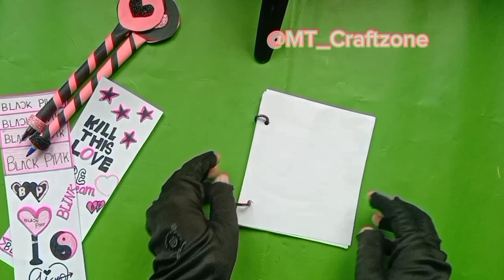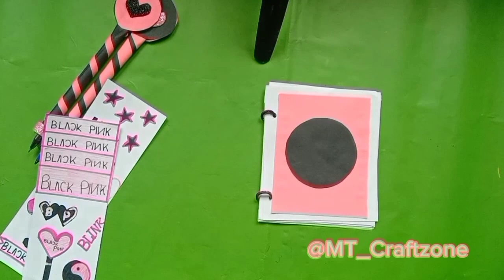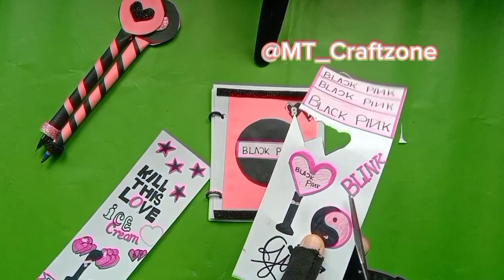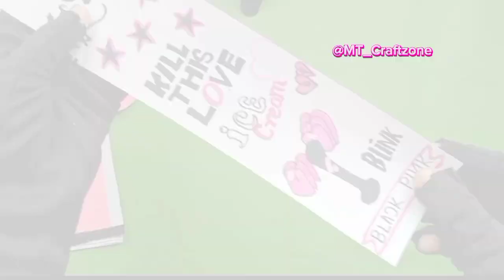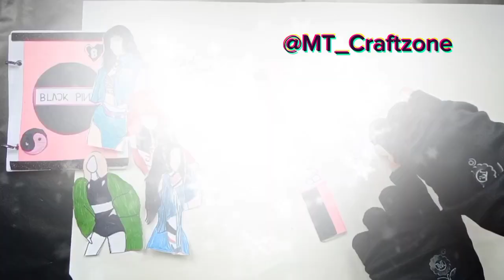10 most amazing BLACKPINK crafts |BLACKPINK stationary ideas|school supplies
hi! in this video I've compiled 10 most beautiful and Cute BLACKPINK crafts for you Guys ..

BLACKPINK Rose
BLACKPINK pens
Art and craft
BLACKPINK school supplies
Back to school supplies
Blinks crafts
DIY
Jennie
Jisoo
Lisa
Papercraft
back to school
blackpink school supplies diy
diy activities
diy blackpink
diy projects
do it yourself
handmade
how to draw
how to papercraft
jennie blackpink
lalisa
life hacks
yg entertainment
Diy homemade stationery
diy school supplies
rosé
diy ideas
jisoo flower
blink